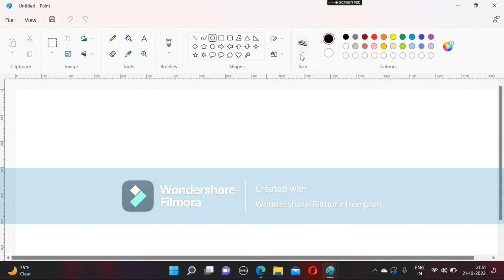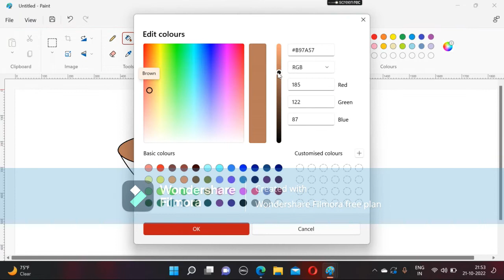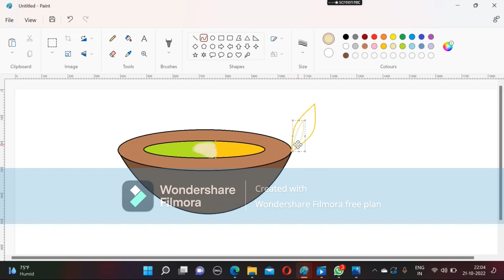Happy Diwali 2022 ! Ms Paint Mein Diya Kaise Banaen ! Diya Drawing ! Ms paint Drawing ! Ms Paint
In This Video you would learn ! How to draw Diya in ms Paint